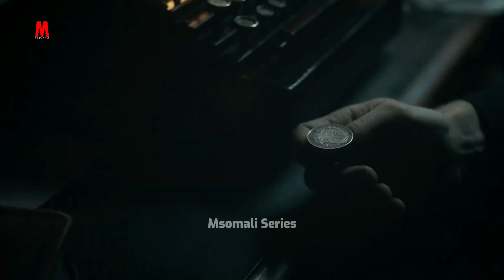Peaky Blinders || Mafia Aan Aqoon Naxariis Dawladuna Ay Ka Yaabtay Danbiyadoda || Season 1 || Epis 6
Hadii muuqalkan uu ku soo gaadhey fadlan like inoo saar maxaayeelay taas waxay igu dhiirigelinaysaa inaan idiin soo badiyo muuqaalada 🙏❤️

Halkani waa hoyga Soo Koobida Aflaamta Iyo Taxanayaasha ee ka dhigo wehelkaaga.